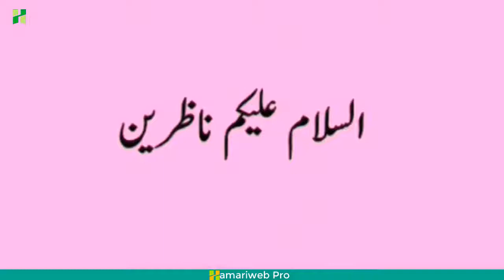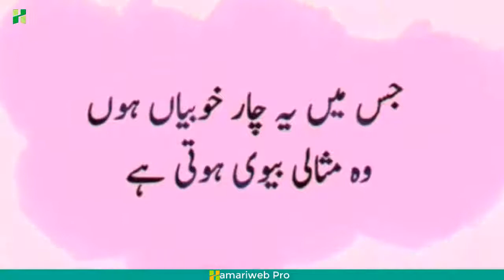Behtareen Biwi Ki 4 Khoobiyan Hamariweb Pro